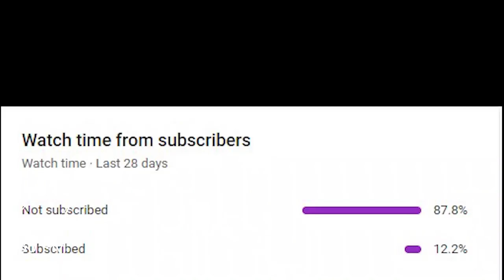Gizri Flyover | Lower Gizri | Karachi Street View | 8th October 2023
Reviewing Gizri flyover from khaliq uz zaman road to khayaban e hafiz
Khaliq uz zaman road